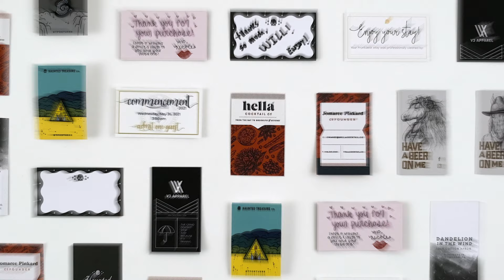Print unique business cards as package inserts, hang tags, gift cards and more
First impressions are important. Smartpress makes yours count with unique business cards. Whether they feature your basic contact info or you turn them into something special, like package inserts with care instructions, product hang tags or branded gift cards, our online printing services simplify the design process so you can tailor yours to your audience.